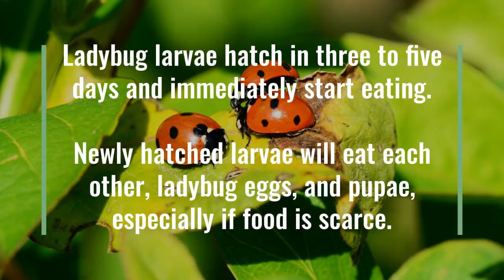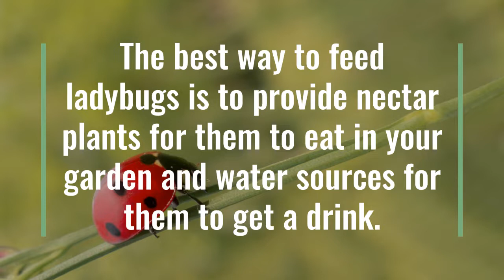23 Unbelievable facts about Lady Bugs 🐞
Learn 23 Incredibly Interesting Facts about Lady Bugs!

From what Ladybugs eat, how long their life cycle is and where they lay their eggs plus so much more!

For more information on organic gardening, composting, beneficial insects and more, go